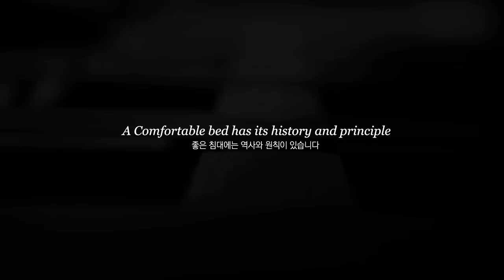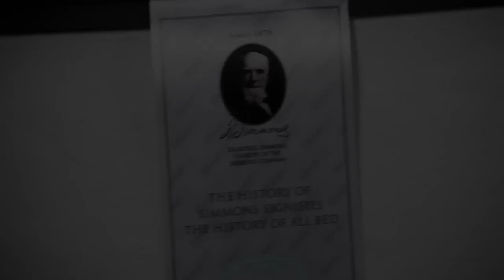[시몬스 침대] SIMMONS LAB